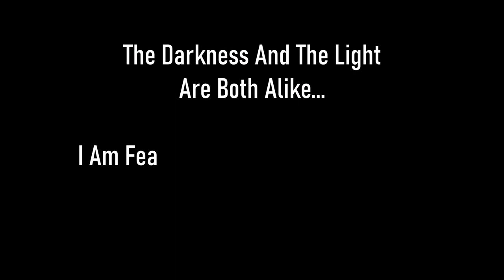Skyrim SE [Vigilant Of Stendarr] The Final Episode Ep.173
Vigilant Knight Xakhwan fights his final battle as the saga of the Vigilant Of Stendarr comes to a close.

Added Mods:
Vanilla Armor Replacer
Realistic Armor
Meridia Revoiced
Dawnguard Delayed
Colorful Magic
Convenient Horses
Convenient Carriages
Pandorable's NPCs
Wildcat
Ultimate Combat
Mortal Enemies